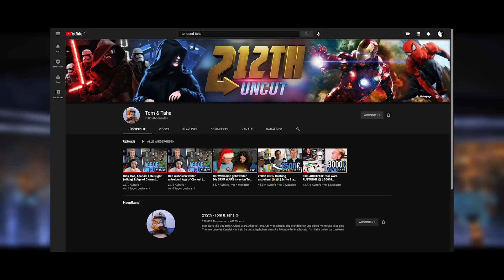Warum genau hat Ahsoka sich für ein zweites Lichtschwert entschieden? | 212th Star Wars Wissen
In den Staffel 1-3 hat Ahsoka genau ein Lichtschwert. Und urplötzlich ist sie neben ihrem neuen Outfit im Besitz eines zweiten Schwertes. Aber warum hat sie sich dafür entschieden? Gibt es einen tiefergehenden Grund? Ja den gibt es! Heute erfahrt ihr die spannende Geschichte dazu!

⚙️ Unser Equipment:
       ► Headset Blackshark V2
       ► Keyboard Huntsman Elite
       ► Mouse Naga V2 Pro
       ► Mousepad Gigantus V2

Musik von:

Executive Producer:
Ace - Levin
TheWolf_26
212th Timo